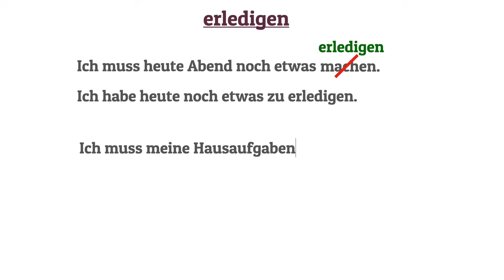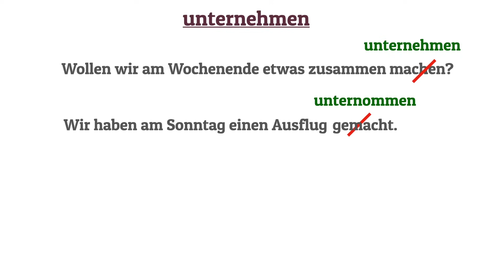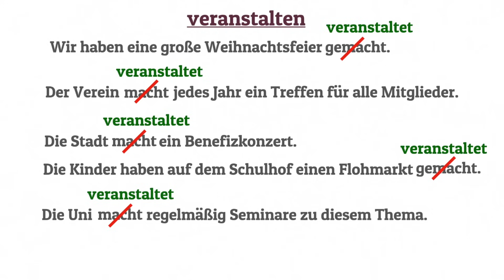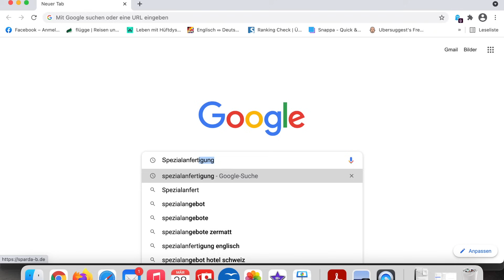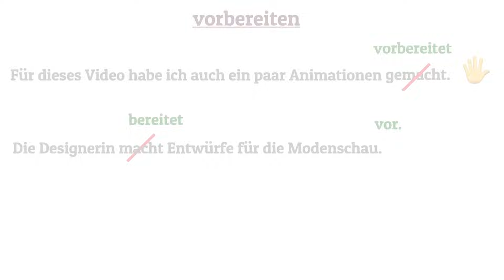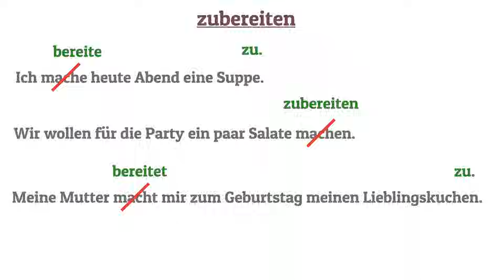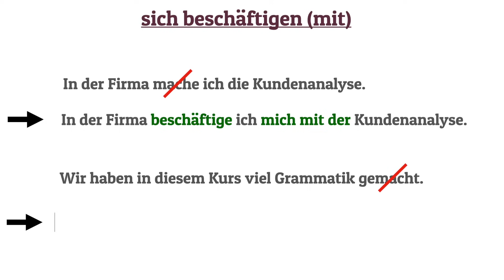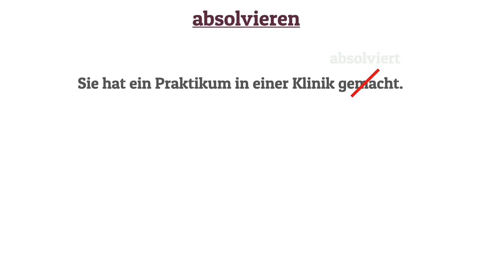„Sag's lieber so!“ 10 tolle Synonyme für „machen“ (Wortschatz erweitern - Deutsch B2 /C1)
Du willst deinen Wortschatz erweitern? Kein Problem: Regelmäßig stelle ich dir in der Rubrik „Sag's lieber so!“ Synonyme für häufig verwendete deutsche Wörter und Ausdrücke vor, die Fortgeschrittenen (Deutsch B2 - C2) helfen – schließlich muss der Wortschatz von Menschen, die Deutsch lernen, spätestens ab dem Niveau B2 entscheidend wachsen.  Heute schauen wir uns zehn einfache Alternativen für das Verb „machen“ an. Zu jedem Synonym zeige ich dir auch ein paar Beispielsätze.

Kapitel:

00:00 Intro
00:35 Wortschatz erweitern: Ab dem B-Niveau enorm wichtig
01:39 erledigen
02:57 unternehmen
04:11 veranstalten
05:17 anfertigen
06:40 herstellen
07:12 vorbereiten
07:58 zubereiten
08:53 sich beschäftigen mit
10:08 durchführen
11:03 absolvieren